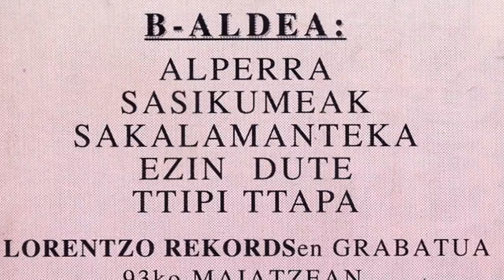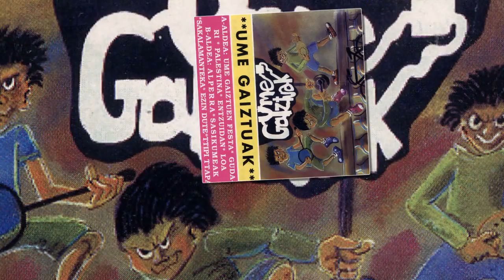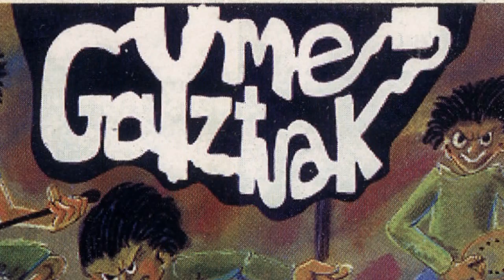UME GAIZTUAK - Gudari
Lekeitioko taldea genuen Ume Gaiztuak. 1993 urtean grabatu zuten honako maketa "Ume gaiztuak" Lorentzo Rekords-en. Taldea osatzen zuten Txabi (bertsoak), Portu (kitarra eta koroak), Jokin (baxua eta koroak) eta Apraiz (bateria).